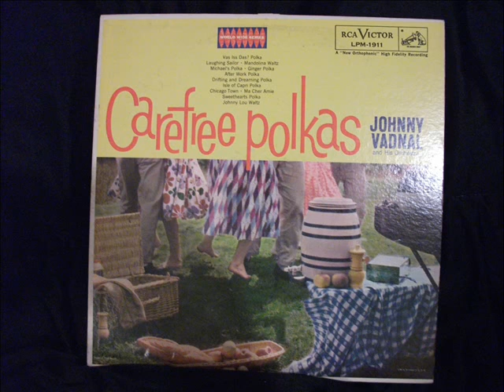After Work Polka by Johnny Vadnal